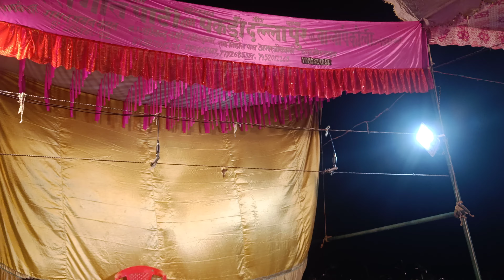कानून और मुजरिम संगीत भाग 2 , अमर संगीत पार्टी अंबेडकर नगर । 9452012265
Amar Sangeet party 🎉 gram pakdi dallapur Ambedkar Nagar UP Malik Amarjeet Verma